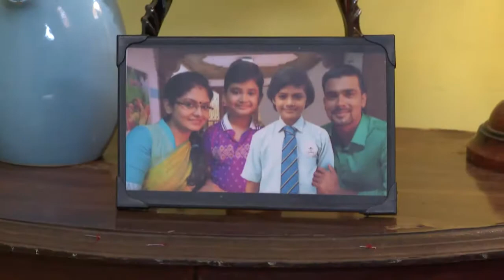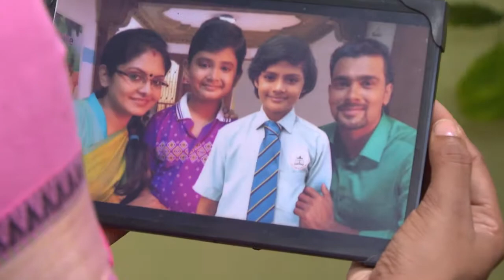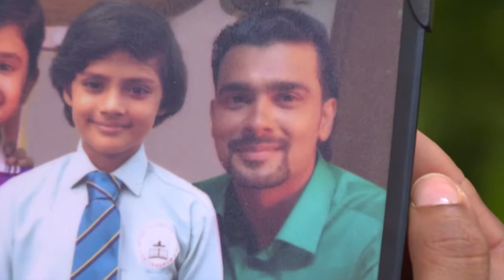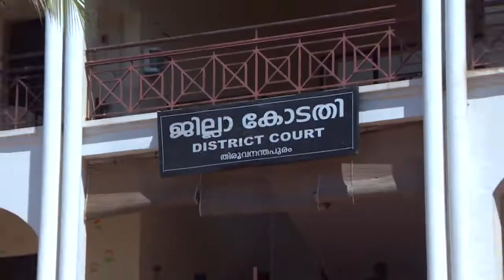STAR PARASPARAM 1333 TD 18 12 17